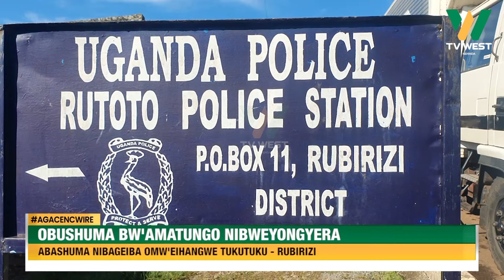AGACENCWIRE: Obushuma bw'aamatungo nibweyongyera, abashuma nibageiba omw'eihangwe tukutuku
Rubirizi;

Obushuma bw'aamatungo nibweyongyera, abashuma nibageiba omw'eihangwe tukutuku